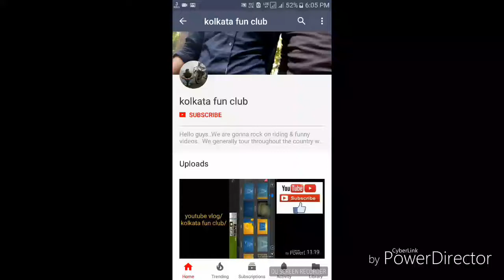street singer with amazing voice || Street Singers of Indian with Amazing Voice/_Part.1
Most talented Indian Street Singers | Street Singers of Indian with Amazing Voice